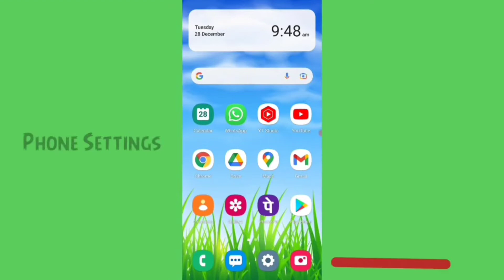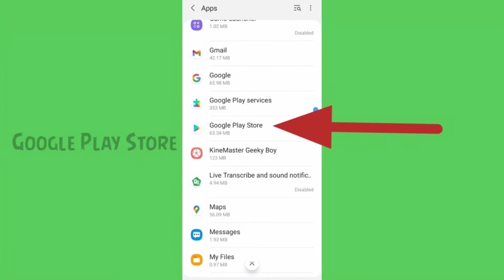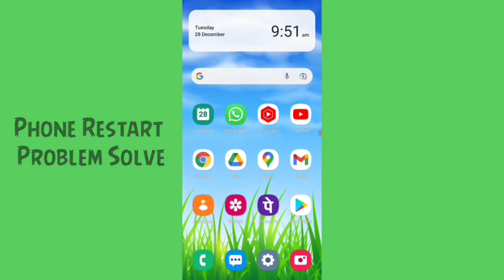How to fix can't install Group Sharing app download problem solve on play store & ios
How to Group Sharing app not install Problem and Group Sharing download or pending error all problem solved on google play store and iphone ios